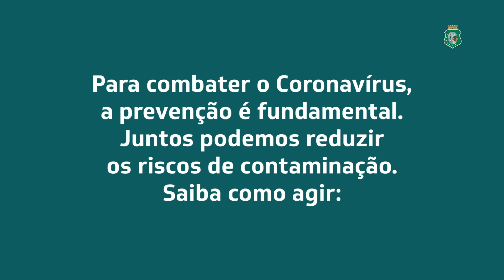PREVENÇÃO AO CORONAVÍRUS. SAIBA COMO AGIR!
Saiba as medidas necessárias para prevenir-se contra o Coronavírus. São medidas simples que cada um pode realizar e diminuir bastante o risco de contaminação. Contamos com a ajuda de cada um de vocês no enfrentamento ao Covid-19.

Acesse o portal oficial do Estado sobre o Coronavírus (COVID-19)

ESP-CE nas mídias sociais, segue a gente 😉